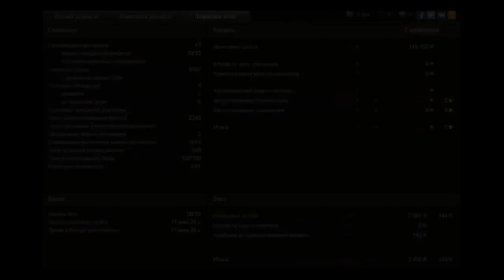Степи. Т-55А. Медаль Пула... 11 фрагов.